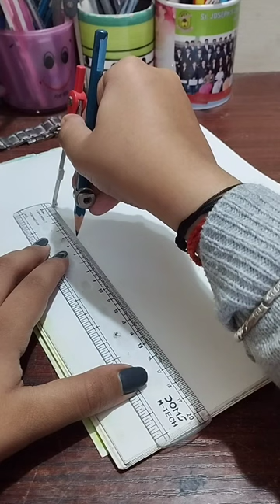Easy MANDALA Idea 💡art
Creating step by step Mandala Tutorials 🥰
Mandala Art Idea✨art artist artwork artandcraft arts drawing draw fypシ゚viral
mandala art
mandala art for beginners
mandala
mandala artist
how to draw mandala
mandala art tutorial
how to draw mandala art
mandala art easy to draw
mandala rocks
easy mandala art for beginners
how to draw mandala art step by step
easy mandala
mandala art tutorial for beginners
art
mandala stone
mandala stones
mandala rock painting
dot mandala
dot art
painting
art
drawing
acrylic painting tutorial
acrylic painting
acrylic painting for beginners
landscape painting
paint
draw
painting tips
howtopaint
howtodraw
acrylics
acrylic painting techniques
아크릴화
easy
painting for beginners
취미미술
easy art
satisfying art
쉬운 아크릴화
그림그리기
easy painting
paintellectualpriya
abstract painting
painting technique
painting techniques
painting tutorial
for beginners
easy acrylic painting
myart
creative
simple
jelly gouache
relaxing painting
satisfying
acrylic
how to
artist
paint with me
gouache painting
ghibli
painting process
portrait drawing
artwork
art challenge
flower painting
crafter aditi
aryan verma
shivangi sah
art videos
paintellectual priya
illustration
art process
sketching
animation
cartoon
anime art
digital art tutorial
art tutorial
speedpaint
oil painting tutorial
painting timelapse
procreate
clip studio paint
rendering
digital painting
how to digital paint
digital art
testing art supplies
tiktok art supplies
tiktok shop
art supplies
drawing blossom tree
blossom painting
vadym art
vadym
how to draw a tree
how to draw spring
painting easy
art painting
alpay efe
improve art skills
sketching faces
jazza
ten hundred
nerdforge
portrait painting
my secret sauce
virals
reels
shorts
anatomy
sketch with me
tutorials
portrait tutorials
oil painting
artist studio
film
josh art
film making
how to film art videos
storytelling
how to mix color
skillshare
creative process
painting over my sketches
gouache
how solve burn out
burn out
artblock
feeling lost?
dont overthink just start painting
studioghibli
viral
sketchbook
paintings
jelly paint
ai art
realistic
nature
animals
wildlife
streaking grime
painting skaven
skaven
simple cat dog scenery easy to paint
easy cat painting
cat painting easy
cat paint
cat painting
kiptoe
how to paint easy
slew
realism
illiustration
relaxing acrylic painting
relaxing acrylic painting for beginners
easy to paint
poster color
simple painting
pygmalion
mirror
most
top
best
thomas moore
oft in the stilly night
john ruskin
hidden meaning
details
symbolism
the awakening conscience
english
british
london
prb
fanny waugh
il dolce far niente
model
annie miller
deep dive
gallery
museum
tate britain
tate
fallen woman
1800s
19th century
england
victorian
famous
dante gabriel rossetti
explained
history
story
art history
william holman hunt
macenna lee
romeo
romeo and macenna
kinsley
mckenna
day in the life
lifestyle vlogger
macenna vlogs
macenna diy
xo macenna
vlogger
roasting temu art supplies
temu
koolen
kooleen
aesthetic painting
fantasy art
valentine gift
valentine painting
canvas painting
botanical art
botanical painting
being an artist
how to be an artist
my art shine
love heart painting
my art shines
painting ideas
leaves painting
leaf painting
vinillna
marco
compton
marko
scenery painting
abstract art
aurora painting
creative ideas
abstractpainting
how to make
easy drawing
easy drawings
paiting for beginners
frozen painting
elsa frozen painting
acrylic painting step by step
tutorial
easiest painting tutorial
temi danso art
tips and tricks for painting
painting mistake for beginners
painting tips and tricks
how to paint faster
color bleeding
beginner watercolor mistakes
watercolor mistakes to avoid
tips and tricks for watercolor painting
tutorial for beginners
easiest painting
pink flower painting
mangolia flower
how to paint a flower
gouache painting for beginners
one stroke painting
single stroke painting
easy girl painting
painting for 30 days
himi gouache
trying painting for the first time
gouache painting tutorial
jelly paints
pantone challenge
pantone challenge gouache painting